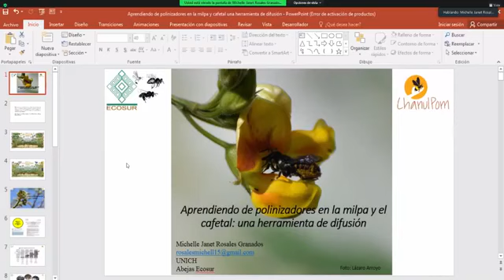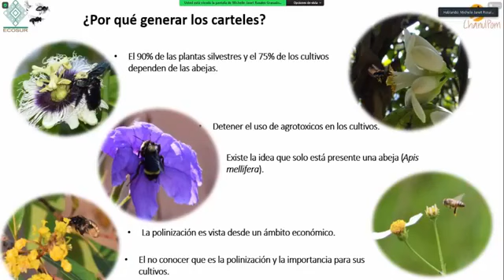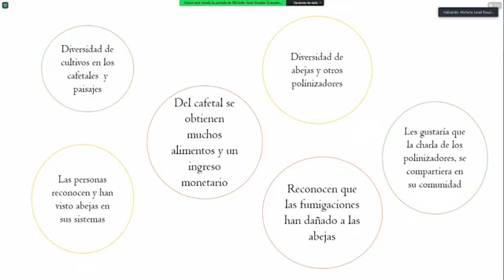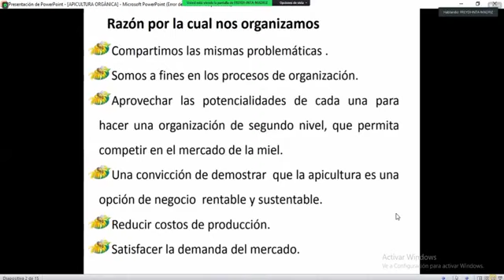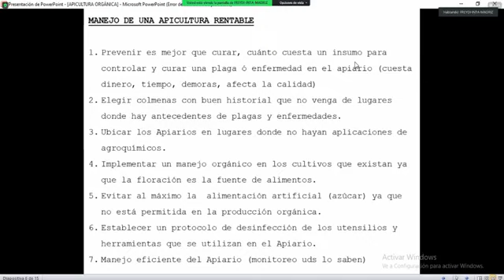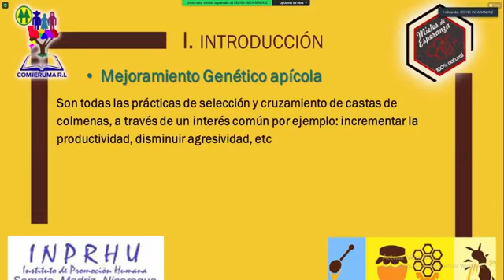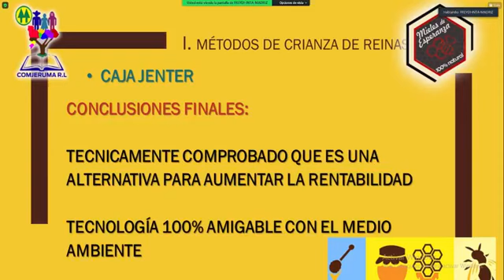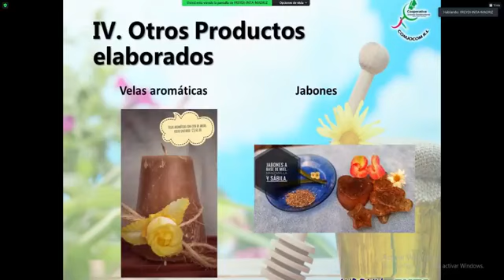Congresos Internacional: Insumos orgánicos para la reducción de costos en la producción de miel